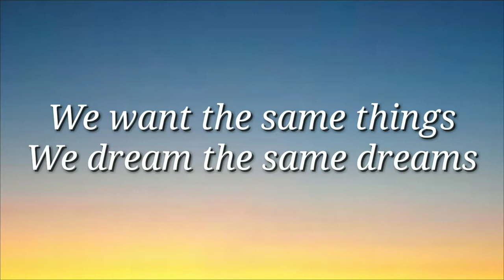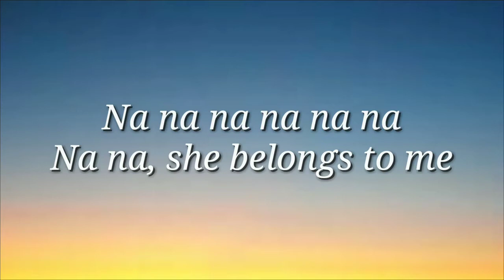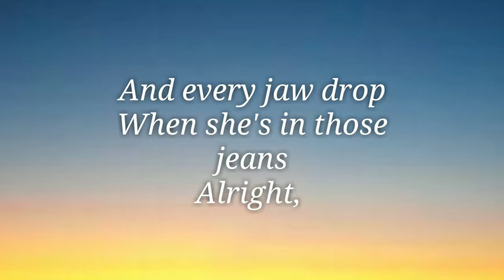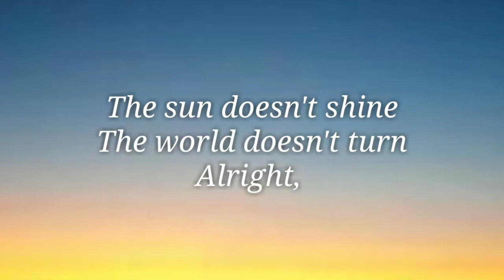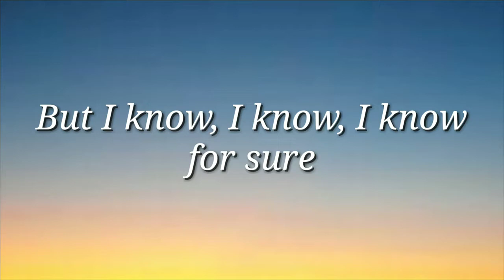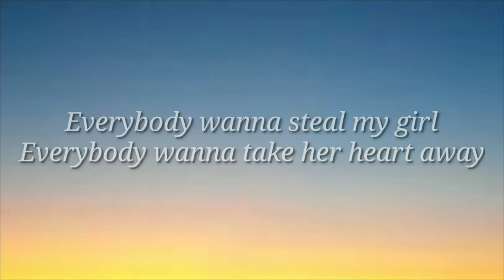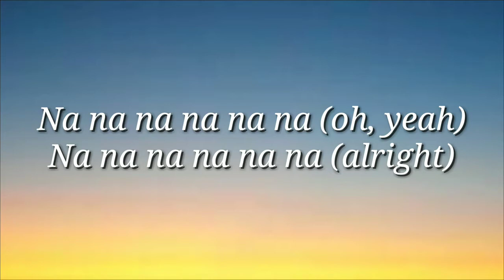One direction ★ Steal My Girl ✔ Lyrics - Inglês é mais fácil com músicas legendadas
Learn & Improve your English

Aprenda e melhore seu inglês com as dicas e letras

Hoje, o inglês é muito mais do que simplesmente memorizar a tradução de palavras em seu idioma.

Vivemos em um mundo onde aprender inglês como segunda língua é essencial.

Você pode aprender inglês com legendas de músicas, viagens internacionais, leituras de notícias ou conversas diárias.

Desfrute de nosso canal.